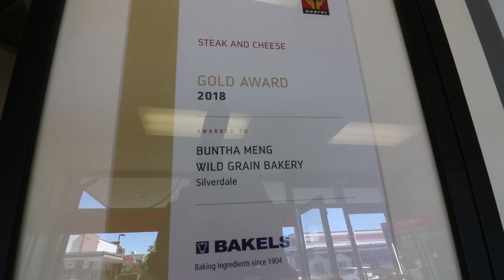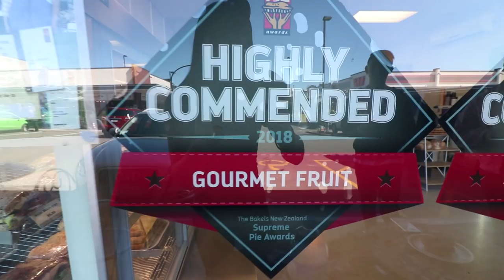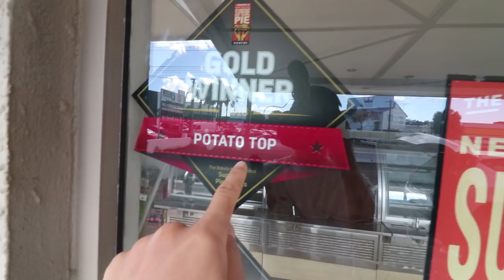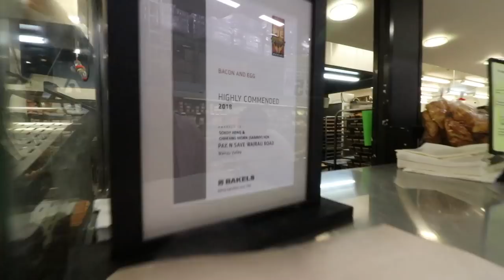BEST PIES in NZ ft. Is That Us Fam (New Zealand Supreme Pie Awards 2018)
You don't know the meaning of deliciousness until you have had a pie from New Zealand. Golden crust filled with perfectly seasoned meat.

It's 2018 and Bakels have announced their supreme pie of the year winners, which means we're back to taste test some of those award winning pies but this time with the help of two good friends - Ben & Anna from Is That Us Fam.

It was actually our very first time meeting these siblings but we had such a fun-filled day going on a pie roadtrip adventure together :D

Much love to you guys and can't wait to catch up with you all again soon!

Destination 1 - Wild Grain Bakery - The day started brilliantly with a classic hearty delicious steak pie... even as I type this I feel like I am reminiscing over something very special.
Address: 16 Wainui Rd, Stanmore Bay, Silverdale

Destination 2 - Mairangi Bay bakery - there are pies and there are legendary pies. This steak and cheese was a delight to eat. A must try for all pie lovers. This really is one of the best bakeries we've ever seen with a huge assortment of delicious cakes and pastries.
Address: 366 Beach Rd, Mairangi Bay
Hours: Monday to Sunday 7AM–5PM

Destination 3 - PAK'nSAVE Wairau Park, we got the highly recommended super market bacon and egg pie. This one is a goodie and at only $3.50 it's a bargain too.
Address: 30-60 Wairau Rd, Glenfield
Hours: Monday to Sunday - 7AM–10PM

SUPPORT US